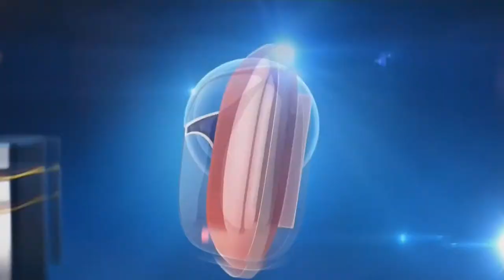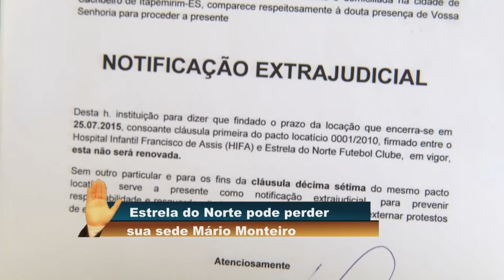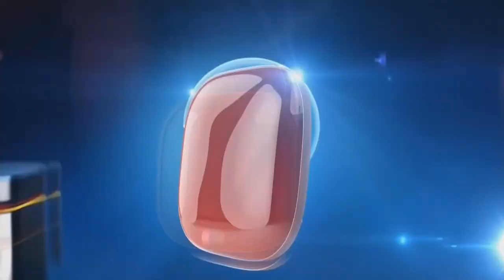ESTRELA DO NORTE PLANEJA O PROXIMO CAMPEONATO Ramon Barros